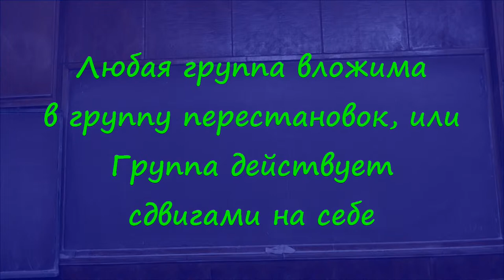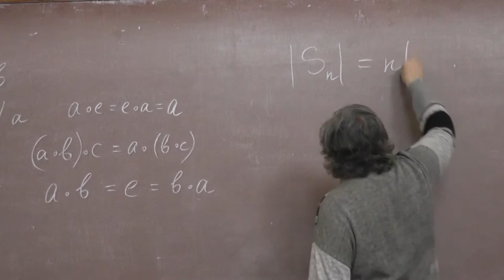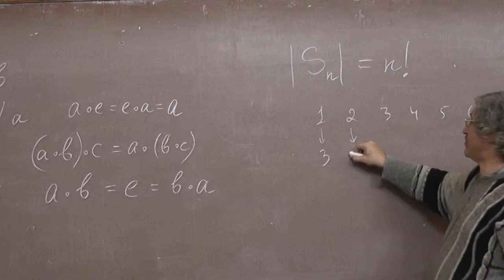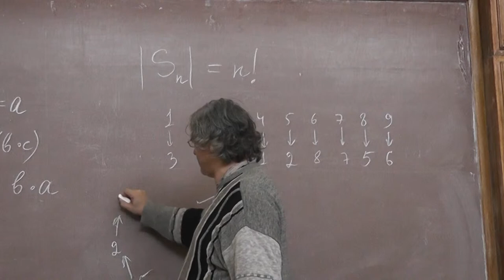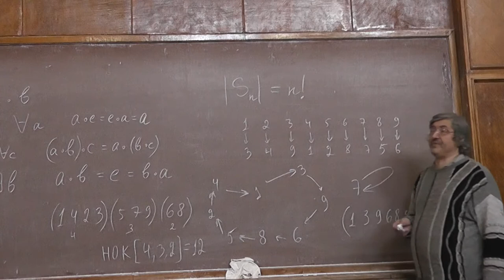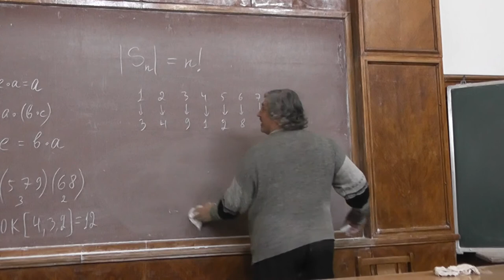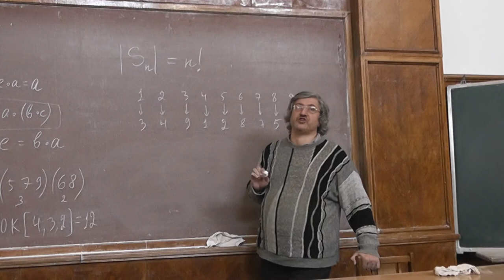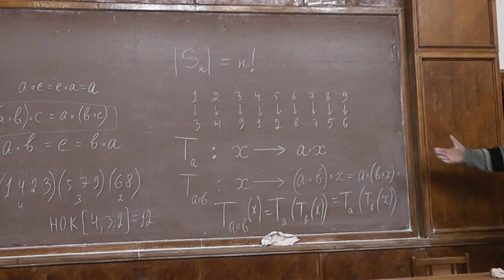33 Любая группа вложима в группу перестановок